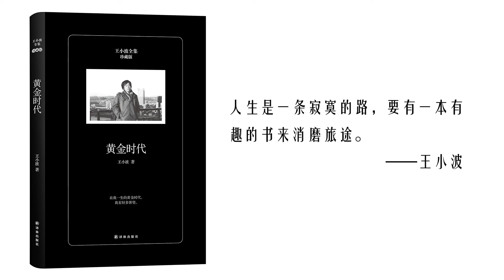【听书】【有声书】王小波作品集 | 白银时代20 | 荒诞小说 | 反乌托邦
【内容简介】
 《白银时代》设定的时间是2020年，“我”受雇于一个写作公司，过着“写作的生活”。但实际上，“我们”并没有自己的写作，也没有自己的生活。从写作到做爱，一切都被规定。《白银时代》里一道热力学的谜语揭示了乌托邦世界的最根本的性质——“将来的世界是银子的”。这一谜语在小说中被重复了多次。在小说的第四节，“我”揭出谜底：老师说的是热寂之后。“在热寂之后整个宇宙会同此凉热，就如一个银元宝”，世界就成了一块银子，“在一块银子上，绝不会有一块地方比另一块更热”。这个答案正是乌托邦世界的一个最形象的比喻——乌托邦世界正是一个没有差别，也不允许存在差别的世界。热寂，意味着世界归于同一。换句话说，和白银时代一样，乌托邦完美的背后其实意味着大一统。而一个社会要达到这样，唯有通过极权与专制。这是王小波作为理工科出身的作家，对于现代乌托邦的统一状态的天才想象和创造性描述。三十年前的人脑海中的现在生活，用理性的思维去创造一个荒诞的世界，创造出想象与现实莫名的割裂美感。